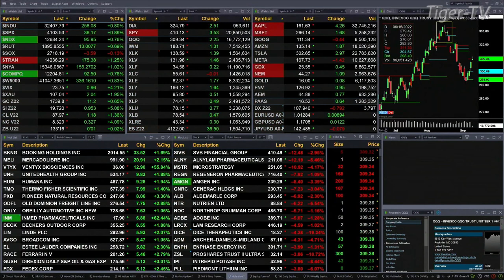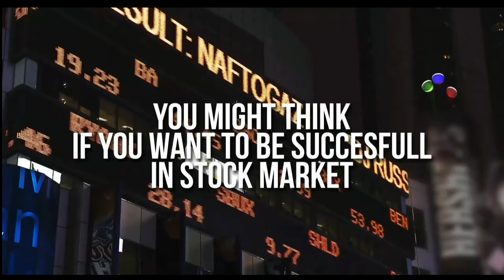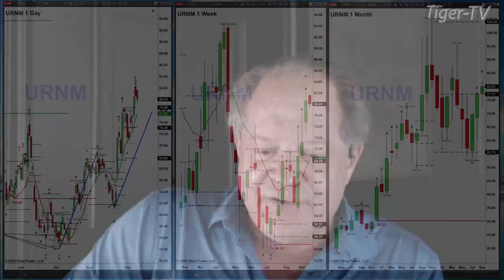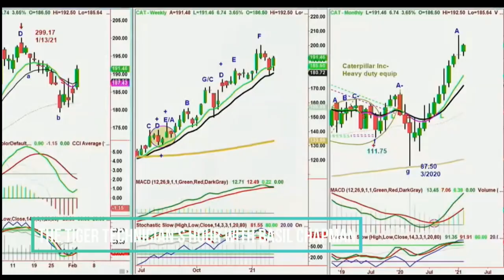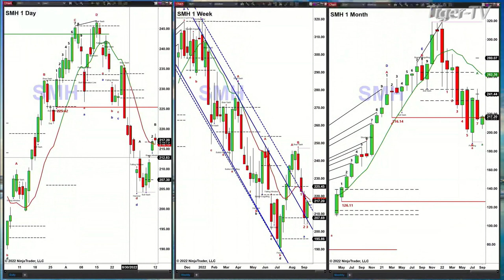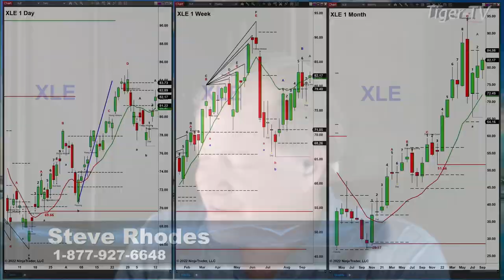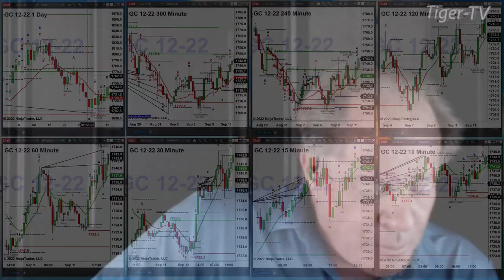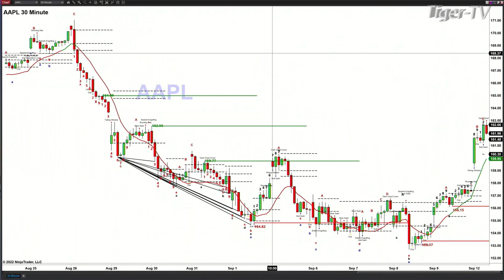September 12th, The Trader's Edge with Steve Rhodes on TFNN - 2022